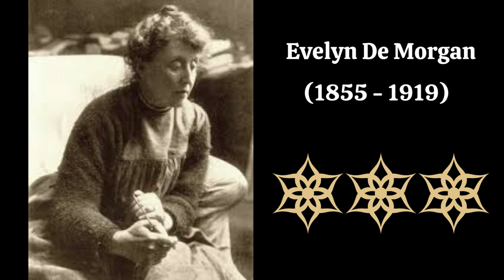Evelyn de Morgan: A Painter of DREAMS and VISIONS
In this video about the artist Evelyn de Morgan, we will explore the life and work of this brilliant painter in great detail, so as to give you the viewer, a complete understanding of her greatest achievements. Before we proceed, we would ask that you be sure to stay till the very end of this documentary, so you can learn about how this creative genius and her husband allegedly became involved in a death cult, causing her to fall out of favor with the general public, thereby condemning her to obscurity forever.
Evelyn de Morgan, was a visionary English painter who lived from 1855 till 1919. As a painter, she was associated early in her career with the later phase of the Pre-Raphaelite Movement, and working in a range of styles including Aestheticism and Symbolism. Her paintings are figural, foregrounding the female body through the use of spiritual, mythological, and allegorical themes. They rely on a range of metaphors (such as light and darkness, transformation, and bondage) to express what several scholars have identified as spiritualist and feminist content. Her later works also dealt with the themes of war from a pacifist perspective, engaging with conflicts such as the Second Boer War and World War I.
De Morgan was educated at home; according to her sister and biographer, Anna Stirling, their mother insisted that "from the first, Evelyn was to profit from the same instruction as her brother." She studied Greek, Latin, French, German, and Italian, as well as classical literature and mythology, and was also exposed at a young age to history books and scientific texts.

 CREDITS / INFO
Video and Images are free-stock content, or CC footage/photos which are taken from Pexels.com, Pixabay.com, PxFuel.com, Wikipedia and other sources.
Many thanx to Cottonbro for his great visuals.

We are willing to clear up any issues that might have arisen.